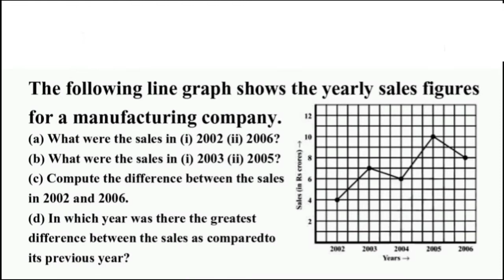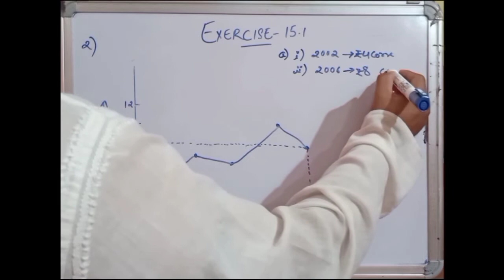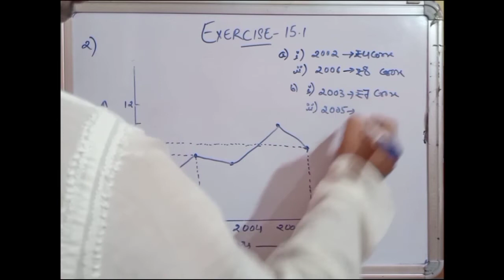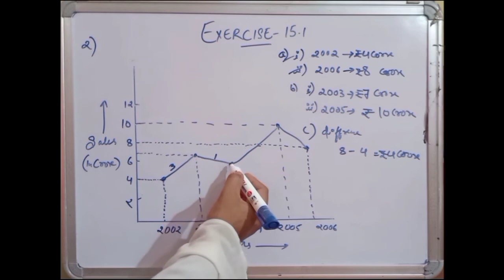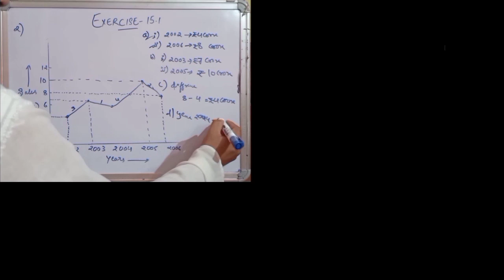CBSE NCERT CLASS 8 MATHS EXERCISE 15.1 QUESTION 2 I ncert solution of class 8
00:05 The following line graph shows the yearly sales figures for a manufacturing company.
02:10  (a) What were the sales in (i) 2002 (ii) 2006?,
03:57 (b) What were the sales in (i) 2003 (ii) 2005?,
05:15 (c) Compute the difference between the sales in 2002 and 2006.,
05:55 (d) In which year was there the greatest difference between the sales as compared to its previous year?

Wired Earphones with Mic
Redgear A-15 Wired Gaming Mouse
Gaming Headphone
Code Cracking Game
Einstein Box Science Experiment Kit